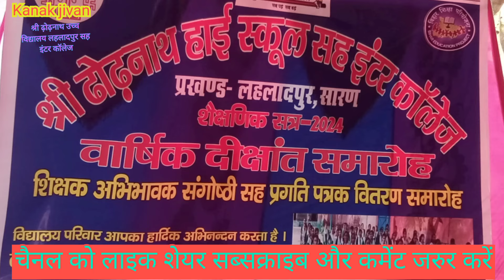श्री ढोढ़नाथ उच्च विद्यालय लहलादपुर में आयोजित दीक्षांत समारोह कि एक झलक